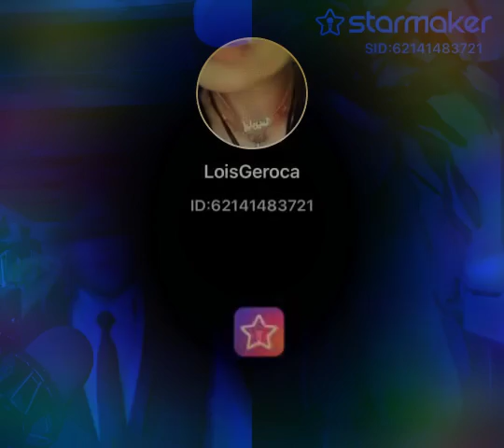LA MEDIA VUELTA starmakerCHILE/TIKY’S LOUNGE/RENE STREAMER/COLLAB.30/8/22#starmakerMALAYSIA